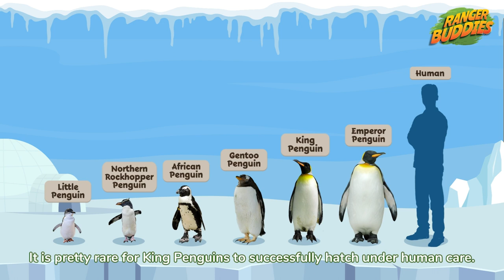Meet Arlo the King Penguin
Hatched and hand raised in Jurong Bird Park, Arlo shares a close bond with his keepers. He enjoys exploring every nook and cranny of his home in the new Bird Paradise. Try to spot him showing off his dive skills in Penguin Cove!